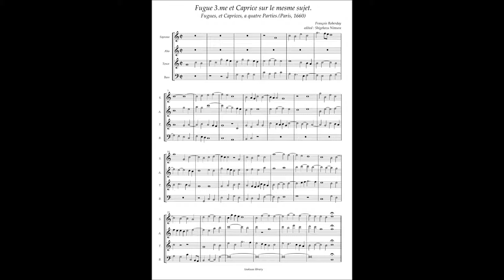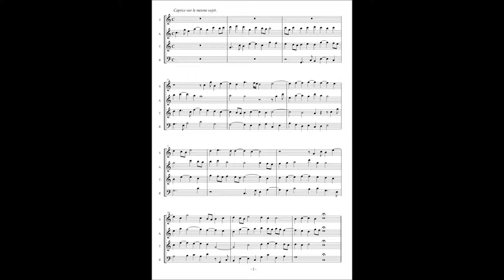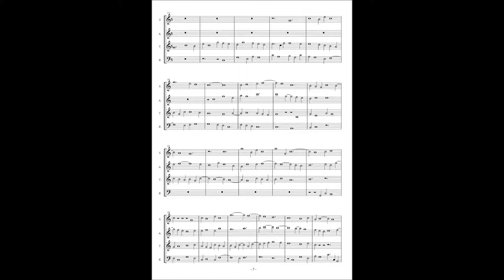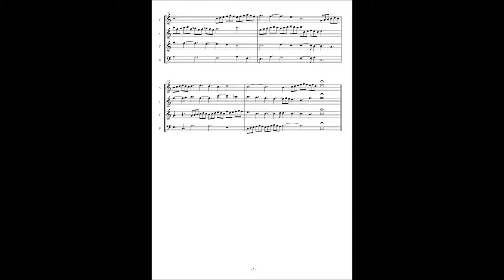François Roberday, Fugues et Caprices a4 No 3 Fugue 3.me et Caprice sur le mesme sujet